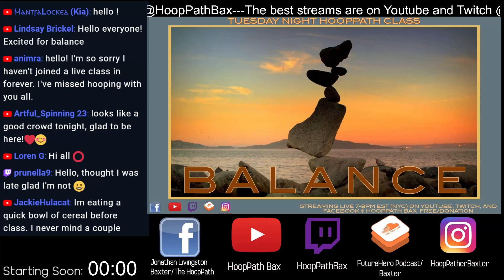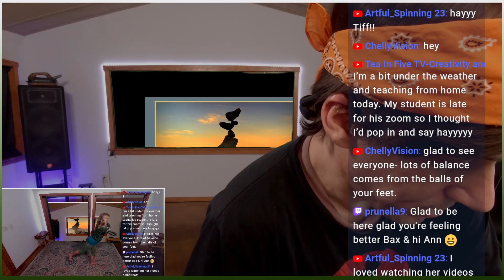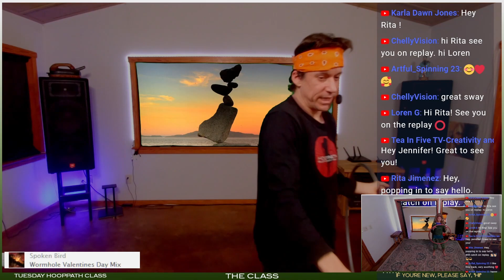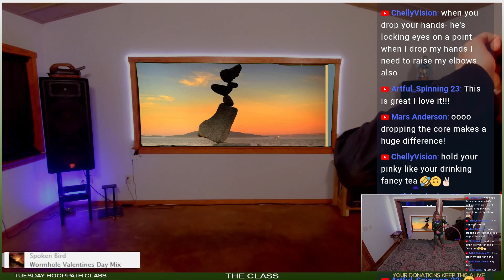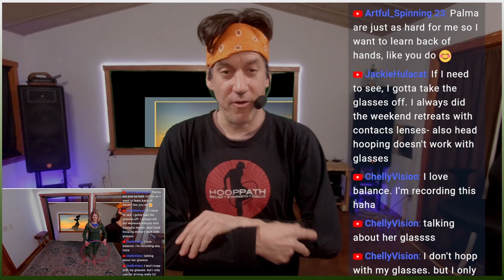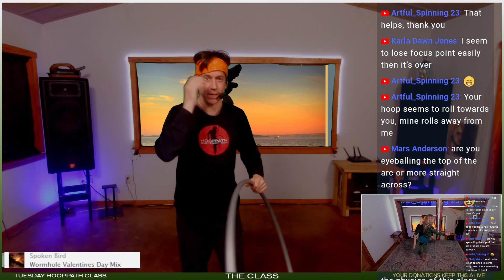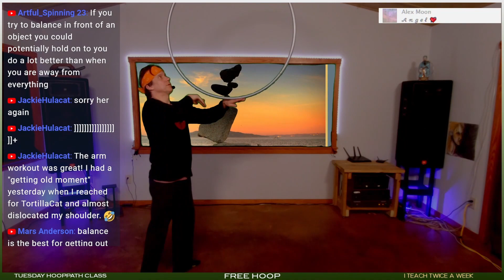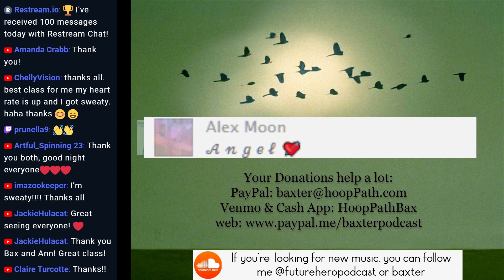HD Version Balance Tuesday Night HoopPath